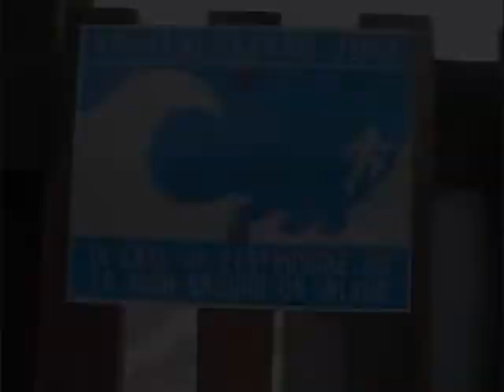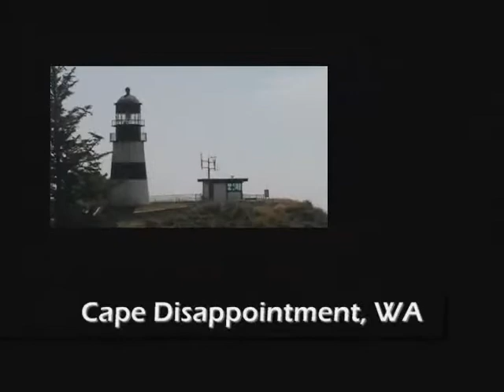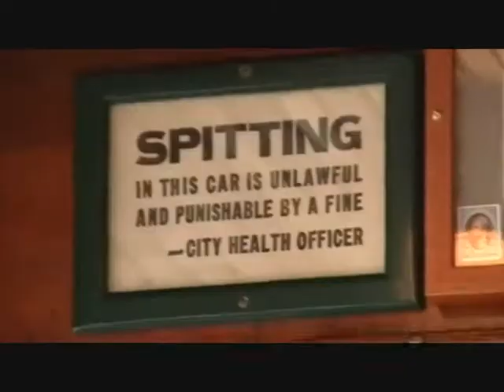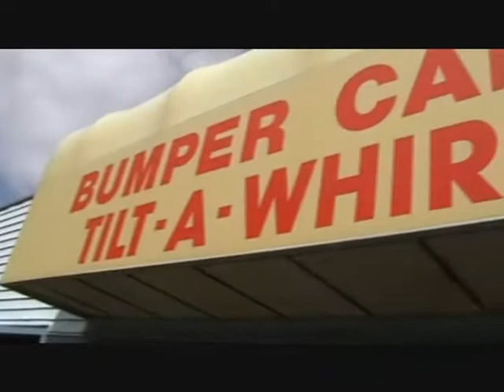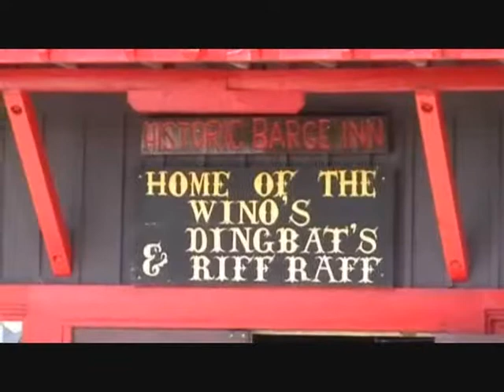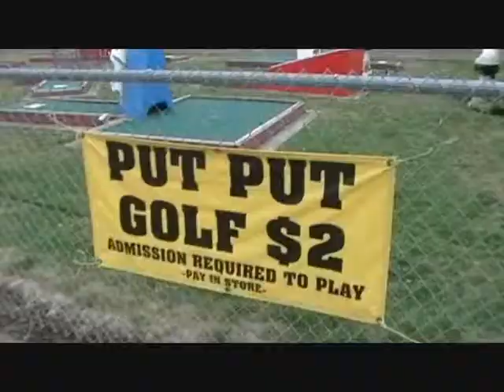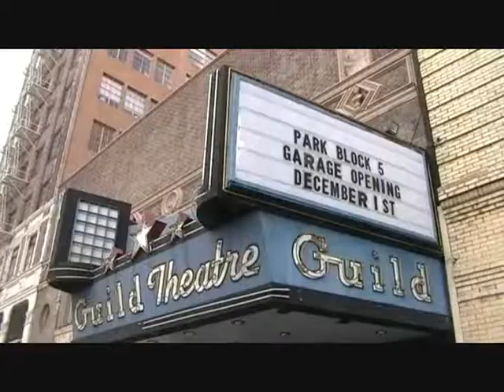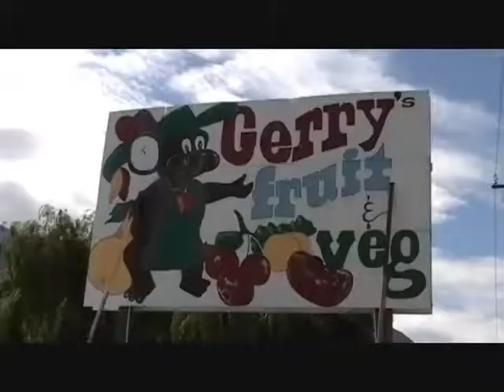Oregon Coast Movie 2007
A family car vacation from Vancouver to the Oregon Coast, all caught on home video!